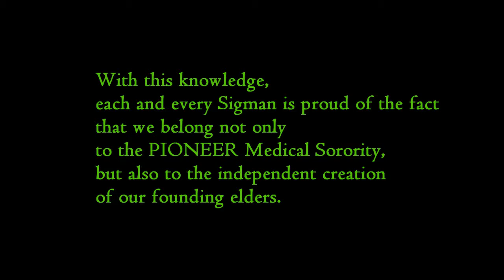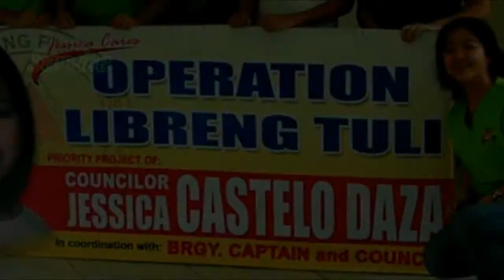016 Sigma Tau Delta Video Tour d'Med 2012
For UST FMS Tour d'Med
Sigma Tau Delta Sorority

BGM1: Lights & Music by Cut Copy [Lights & Music]

BGM2: Love Is Endless by Mozella [Life as We Know It Original Motion Picture Soundtrack]